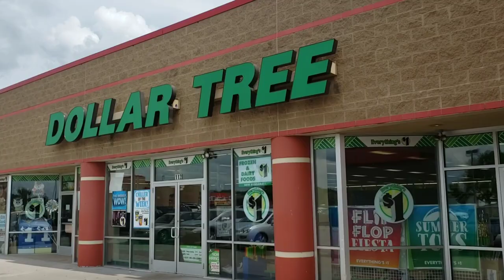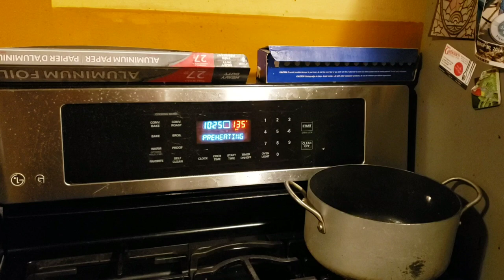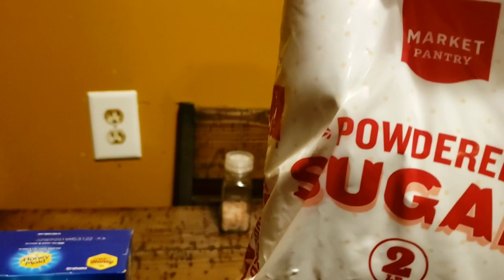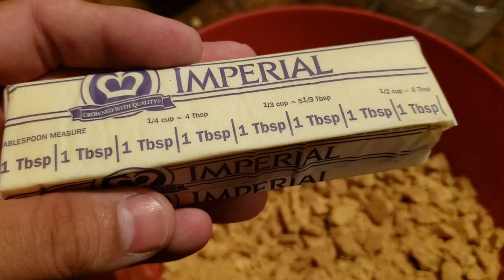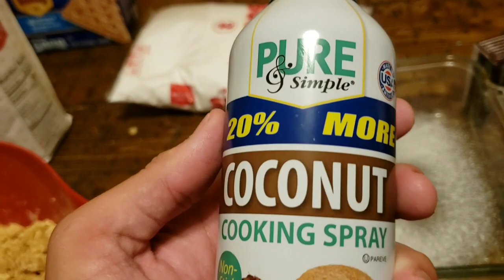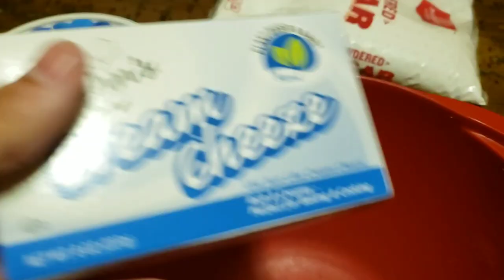Dollar Tree Dessert, How To Make A Full Dessert For 5 Dollars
This video was inspired by a Group called the Sunnys. They were kind enough to get me in the challenge. The challenge was to go to the dollar tree and make a dessert with 5 dollars.

Links below to the other channels that participated please check them out...very good content and amazing supporters

The Sunnys